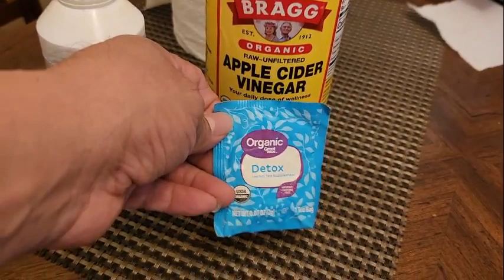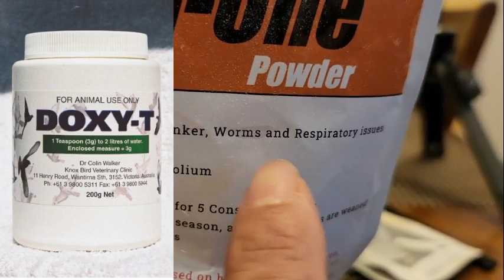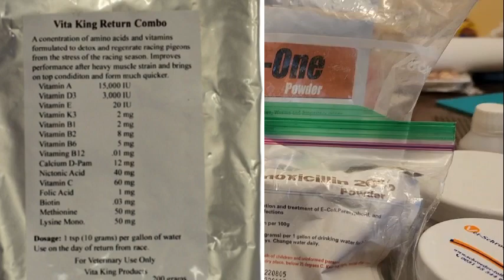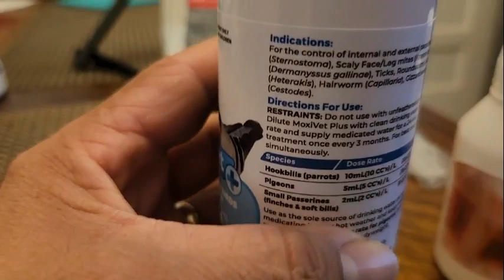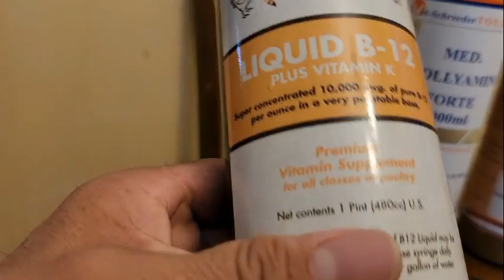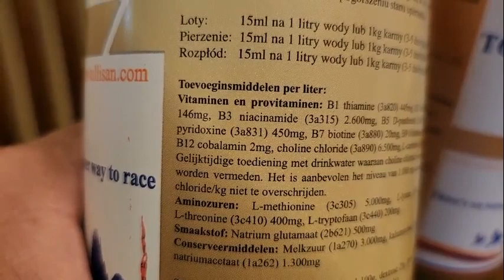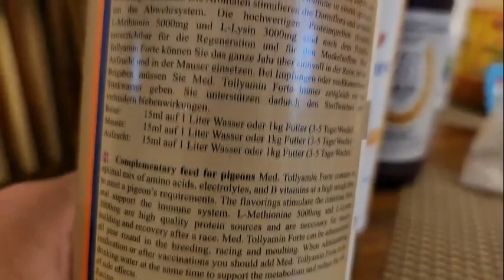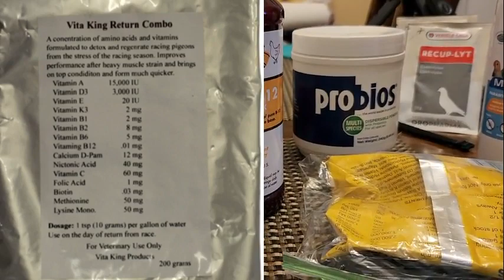Los medicamentos y complementos vitaminicos que usaremos este 2023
Hola,,a pedido de varios companeros ,aqui les muestro los productos medicinales y vitaminicos que estaremos utilizando esta temporada de pichones 2023